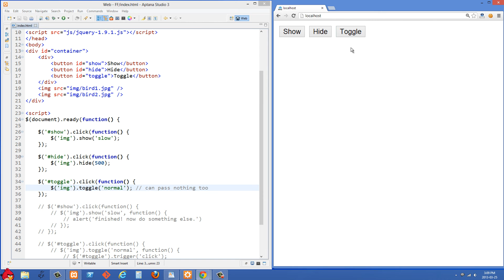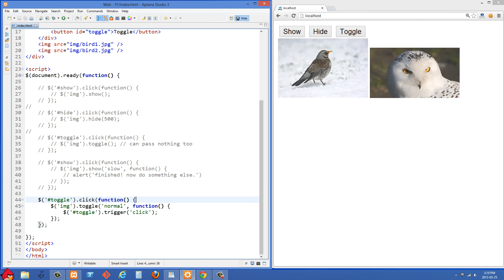Beginner jQuery Tutorial 20 - Showing and hiding elements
How to show and hide elements with jQuery. This can be done with or without an animation, depending on what you want.